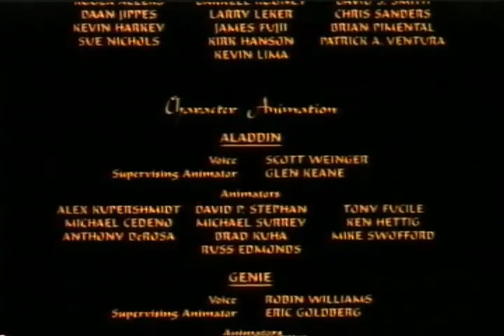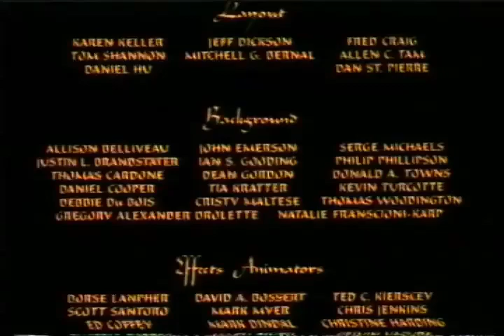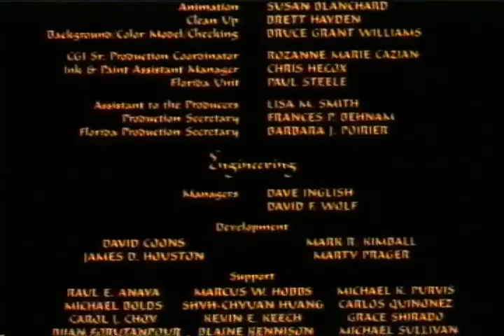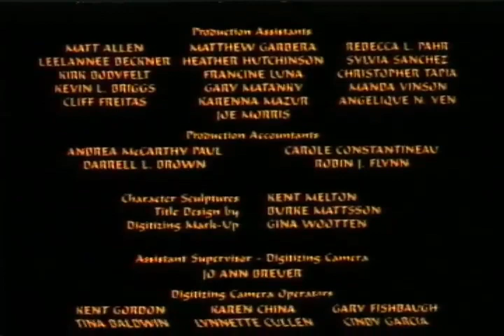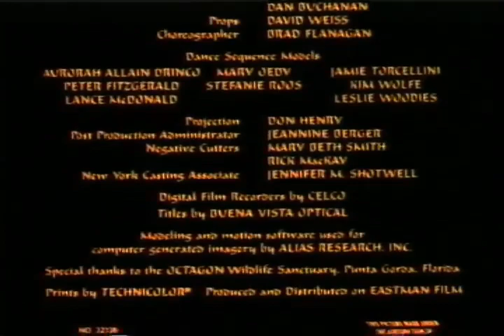Créditos del VHS de Aladín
Capturado del VHS de Aladín del año 1994.